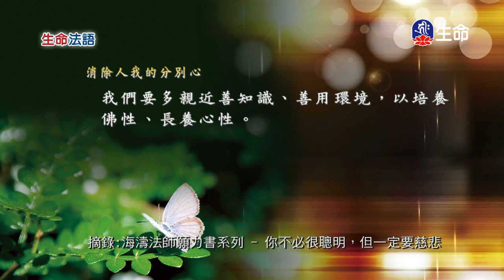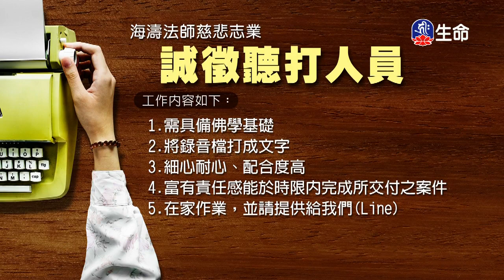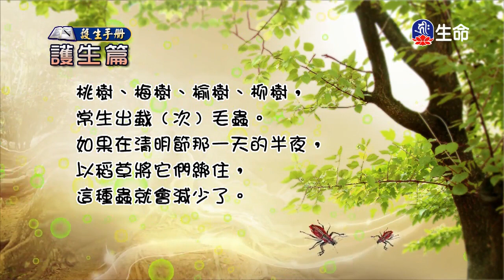生命法語(225)-2_生命法語_(lifetv_20200520_07:30)